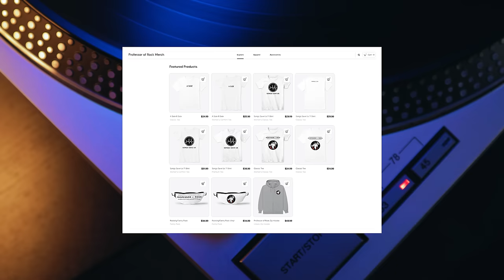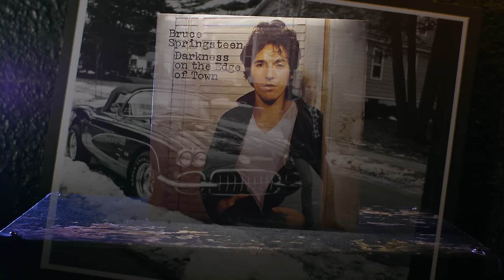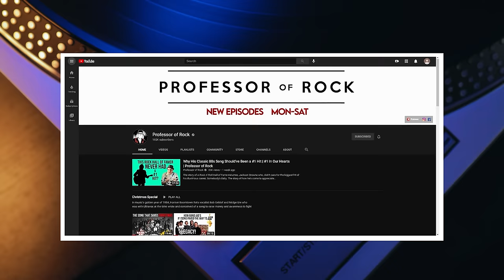Singer MISHEARD the Lyric on This Song…TURNED The MISTAKE into an 80s Classic! | Professor of Rock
Coming up, an interview with the two principles from hard rock arena band  Night Ranger.  the band ruled 80s rock radio and here Professor of  Rock interviews lead singer Jack Blades and drummer/singer Kelly Keagy as they shared the story behind one of the catchiest, raise your fist in the air, sing it to the top of your lungs rockers of 1984…  the #1 classic Sister Christian.  I don’t know if it’s illegal to turn the station when this song comes on the radio, but it should be.   It all came from a misheard lyric.   Drummer wrote it about his sister Christy and lead singer Jacke Blades misheard the lyric and begged him to change it to the lyric he misheard Sister Christian… Then the session was so rough the band had to play it over 100 times and drummer Kelly Keagy was so pissed he chucked the drumsticks at the producer.  Well, this drummer actually ended up singing the song even though Jack Blades was the regular lead singer and it ended up being their biggest hit.  The back story of what brought the character to life in this classic… it’s based on a real person.  Next on Professor of Rock.

Executive Producer
Brandon Fugal

Honorary Producers
Embee, Kevin riley, Paul Moore II, Tee Atwell, Charleyanne, Susan Goudreau, Jaimee Hammack, and Nick Alexander

Professor's Store

- 100 Best Selling Albums
- Ultimate History of 80s Teen Movie
- 80s to 90s VHS Video Cover Art

Hey music junkies, Professor of Rock, always here to celebrate the greatest artists and the greatest songs of all time.  If you ever spent hundreds of quarters on Space Invaders Pac-Man, Burger Time Dragons Lair, or Donkey Kong at the arcade you’ll dig this channel. The link for that is below in the description. That helps to help create these stories and do these interviews and give you more content.  We have our latest additions to the vintage years collection you can click up here to see them or go professorofrock.com.

For any true blue child of the 80s, if I happen to say the word Motorin, You say… What’s your price for flight. …I’m of course talking about the Chorus of the all-time classic rock song Sister Christian from the one and only Night Ranger.  This song was my go-to as a kid. Whenever it came on the radio it just put a quarter in me and I was banging my head, raising my fist singing. no Yelling the words full throttle.  I’m a non-violent person, I’ don’t ever start fights… however, the only time I ever instigated a fight with my little brother. was over this song.

We were riding in the cab of my dad’s pick up and this song came blasting on the radio and my brother punched the little metal button in to change the station and I punched him in the throat and changed it back. I berated him. Screaming it’s against the law to change the station when Sister Christian is on. I was and still am completely serious. If you don’t like this song You hate babies and kittens and Happiness and joy. Because that’s what this song is… It’s pure and unadulterated joy.   It’s the musical equivalent of Jolt Cola.

Night Ranger formed in  San Francisco Their origin can be traced toRubicona pop/funk group led by Jerry Martini, who was once a part of Sly and the Family Stone. After Rubicon's demise in 1979, bassist Jack Blades put together a trio with Kelly Keagy and Brad Gillis.